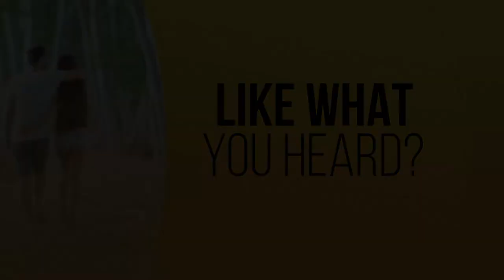Finding The Medicine Path: The Beginning Of A Journey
Discover Ways For You Of Connecting To Spirit

Have you ever wanted to experience life beyond the ordinary? Today, you can start stepping into the extraordinary! Welcome to Connecting 2 Spirit with Susan Norton. Susan is a shamanic healer who holds a vision of connecting people to Spirit so they can live a life of transformation, ease, and joy. In this episode, she reveals how she found the medicine path and the extraordinary occurrences that opened this way for her. It starts at the beginning of her journey…

to find out ways for you of connecting to Spirit, and to contact Susan Norton